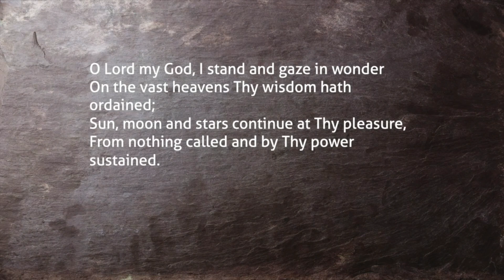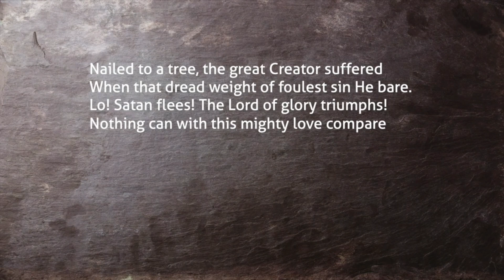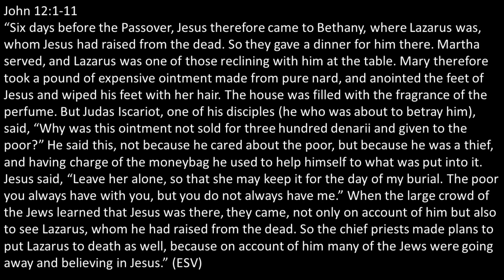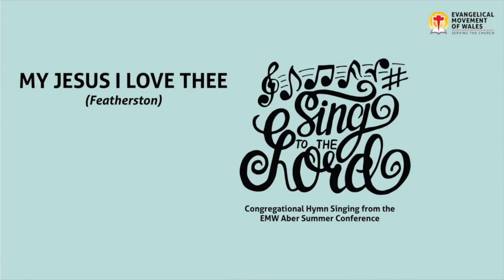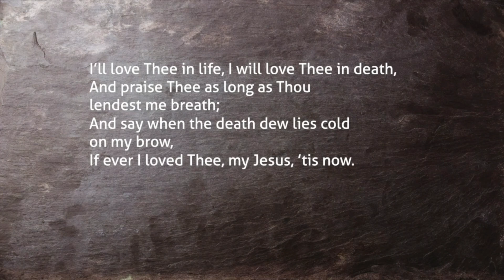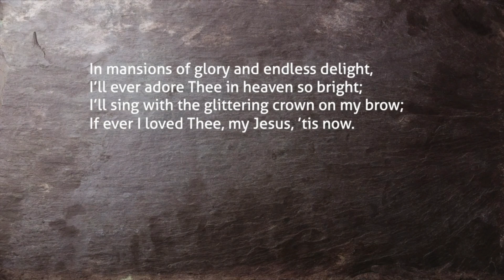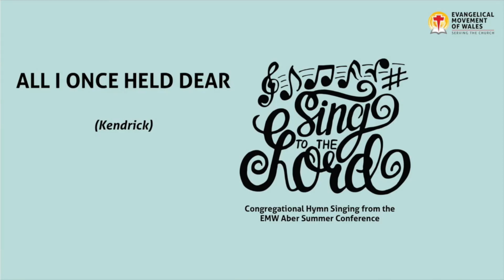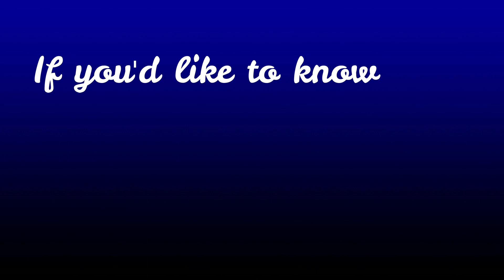Sunday 12th February 2023 - John Ch12 v1-11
How not to waste your life..

Hymns
O Lord my God (How Great Thou Art)
Eluned Harrison

All I once held dear